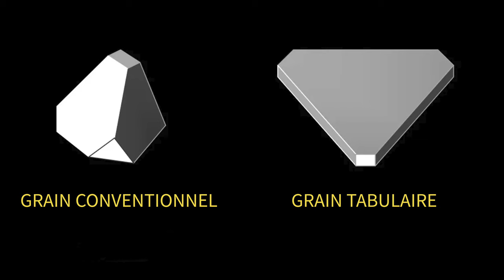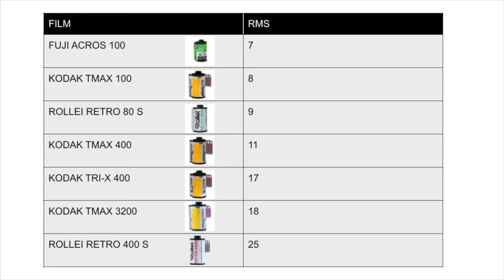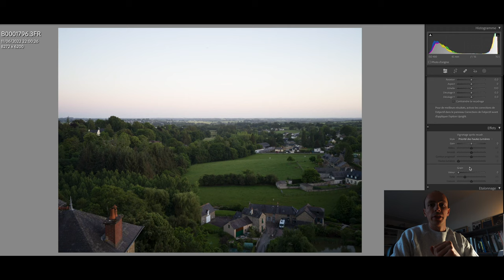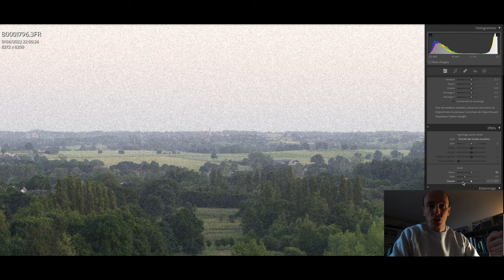Les secrets du grain en argentique !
Au programme :
- L'origine du grain (cristaux d'halogénures d'argent)
- Les formes de grain (tabulaire)
- Comparaison du grain entre 2 films
- Les facteurs influençant le grain (type de film, Rodinal ect..)
- Ajout du grain numériquement avec Lightroom